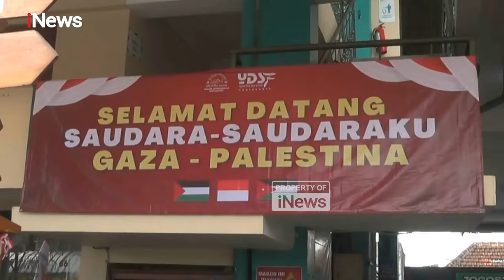Anak-Anak Palestina Korban Perang Gaza Kunjungi Masjid Jogokariyan, Disambut Lagu Atuna Tufuli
Anak-anak korban perang di Gaza, Palestina, berkesempatan mengunjungi Masjid Jogokariyan, Yogyakarta, Kamis (12/09/2024) pagi. Agenda tersebut merupakan bagian dari kunjungan balasan, yang sebelumnya dilakukan relawan tim kemanusiaan masjid untuk penanganan dampak konflik peperangan di Palestina.

Kedatangan anak-anak tersebut langsung disambut puluhan anak-anak TK sembari mengibarkan bendera kecil Indonesia dan Palestina dengan menyanyi bersama lagu Atuna Tufuli, yang merupakan lagu yang menggambarkan perasaan anak-anak Palestina yang rindu kedamaian.

Dewan penasehat takmir Masjid Jogokariyan Muhammad Jazir mengatakan, kedatangan anak-anak Palestina ini merupakan agenda kunjungan balasan, yang sebelumnya didatangi oleh tim kemanusian masjid dan relawan terkait penanganan dampak konflik perang Israel-Palestina di Gaza.